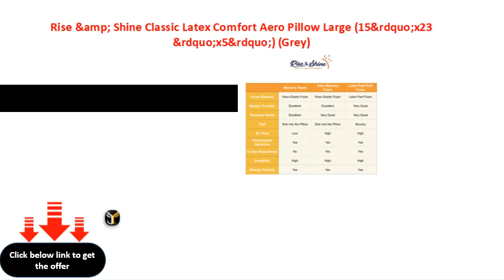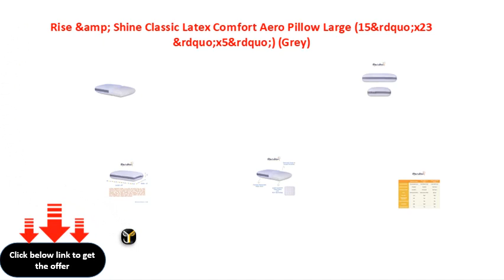Rise &amp; Shine Classic Latex Comfort Aero Pillow Large 15&rdquo;x23&rdquo;x5&rdquo; Grey